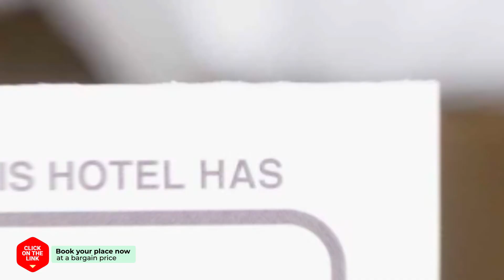Cloud and Moon Pension hotel review | Hotels in Yangpyeong | Korean Hotels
Cloud and Moon Pension hotel video review. Hotels in Yangpyeong, asian 3 stars hotels.